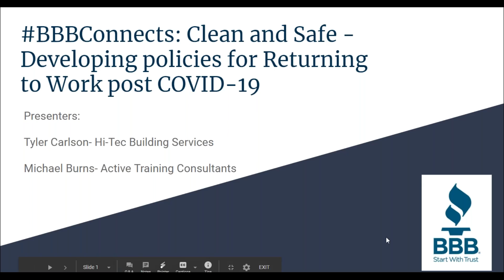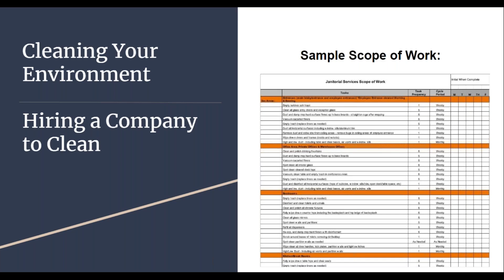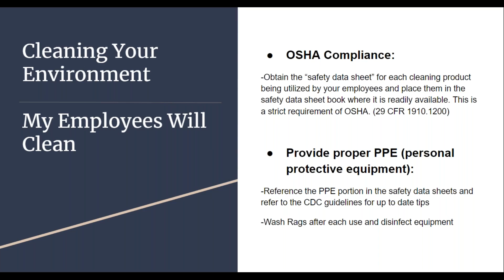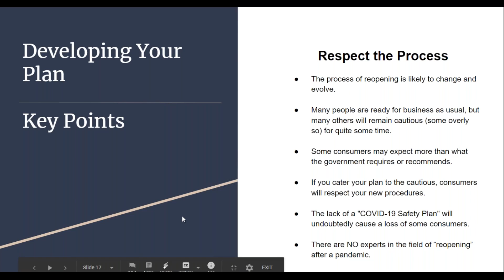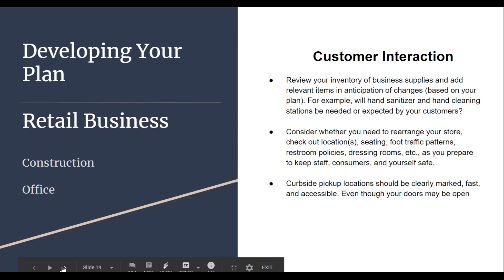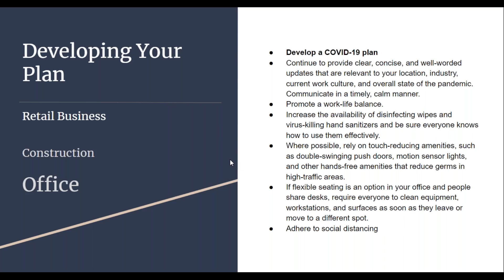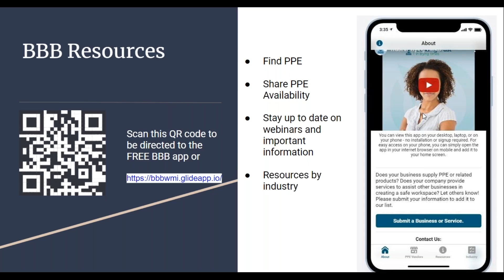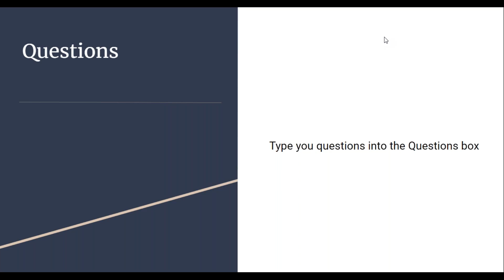BBBConnects Webinar: Clean and Safe - Developing Policies for Returning to Work Post COVID-19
As Michigan businesses begin to reopen, what steps should they be taking to ensure the business environment is safe? View this webinar from BBB Serving Western Michigan, Hi-Tec Building Services and Active Training Consultants as we examine the steps businesses need to be taking now to make sure their environment is ready and safe for staff and customers.

BBB Serving Western Michigan serves 38 counties in the Lower Peninsula, from the Indiana border to our State's capital and north to the Mackinac Bridge.